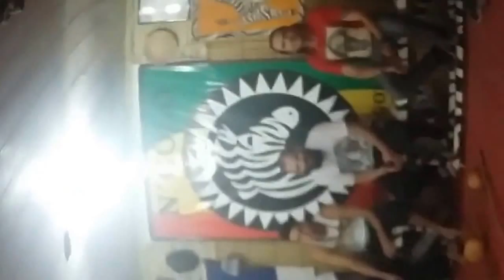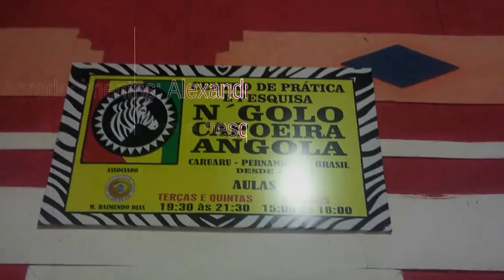RECITAL na CASA GRANDE: ( Resistência poética Caruaru/Bezerros )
Resistência Poética Caruaru/Bezerros

APRESENTAM: (...) ! (...)

RECITAL na CASA GRANDE

Filme & Fotografia: Neide S. Rodrigues Bradock, Cesar Augusto & Lunas de Carvalho

Edição/Direção: Iram F. R. B.